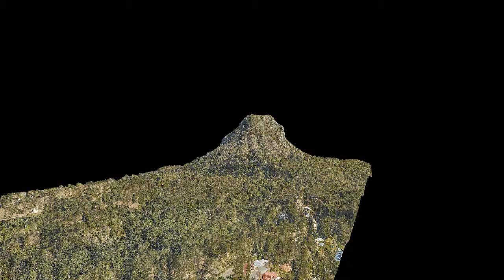3D model of Mt Cooroora, near Pomona in Queensland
3D model created using LiDAR coloured point cloud and imagery by Atlass-Aerometrex.